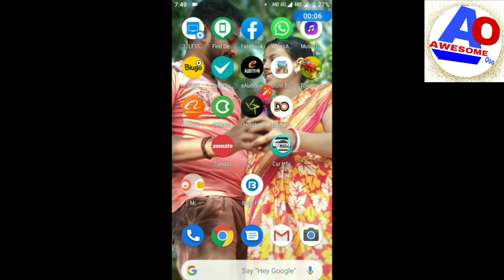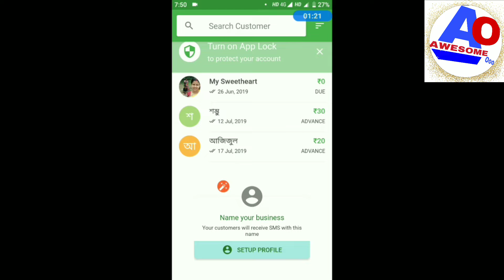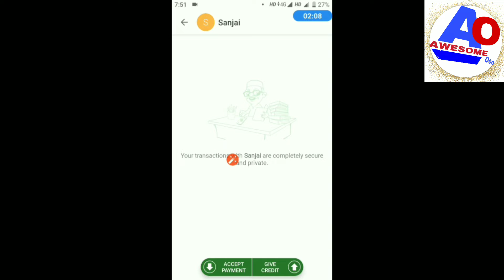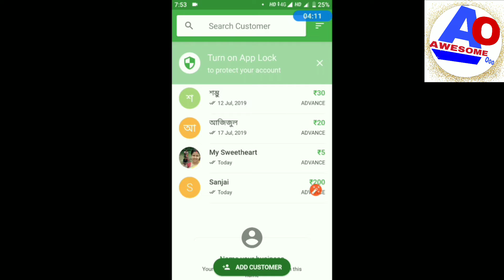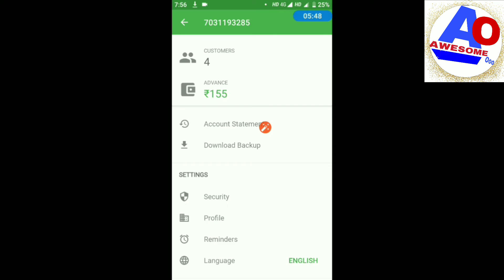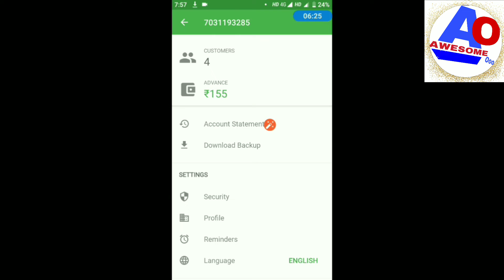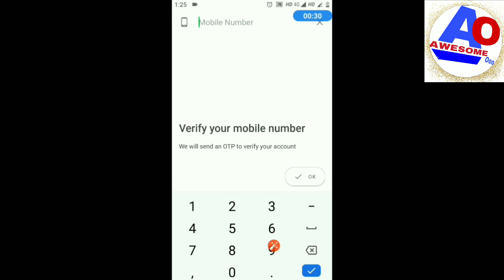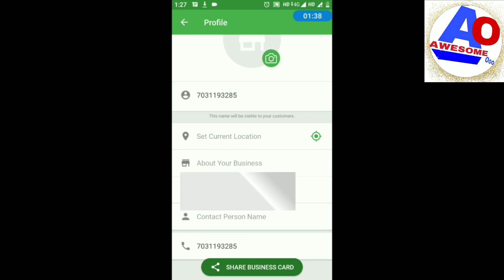How To okcredit app full review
Full tutorial okcredit app